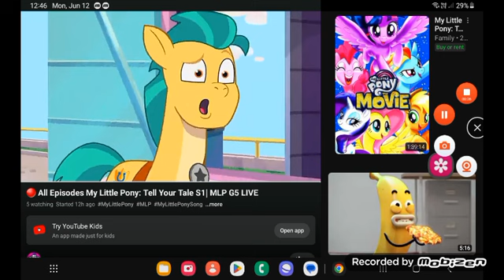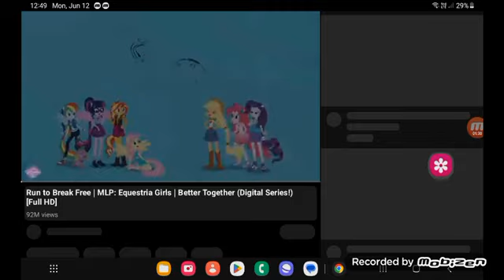June 13, 2023